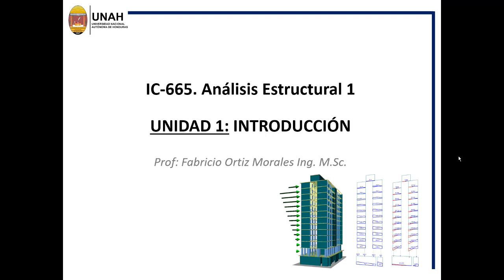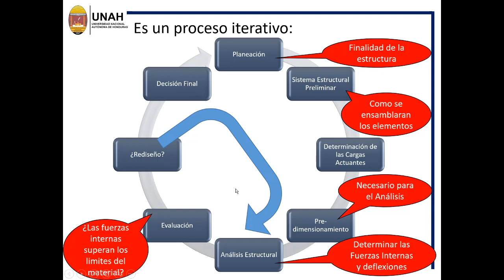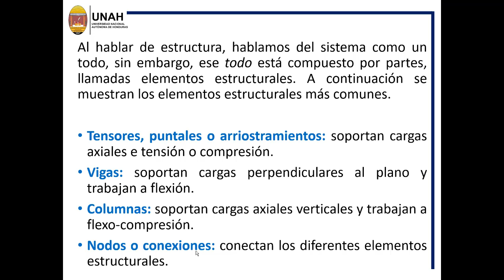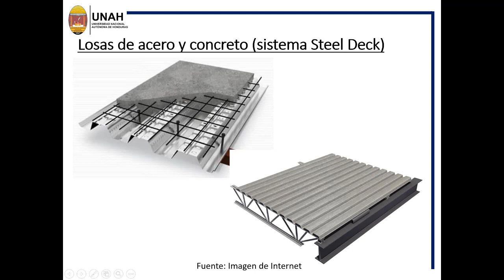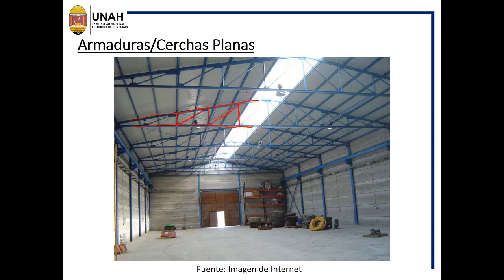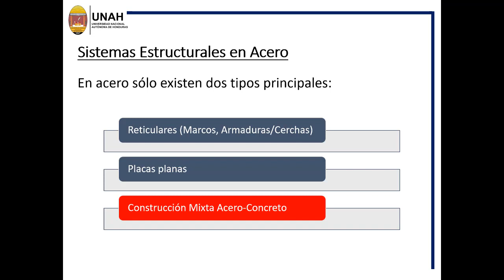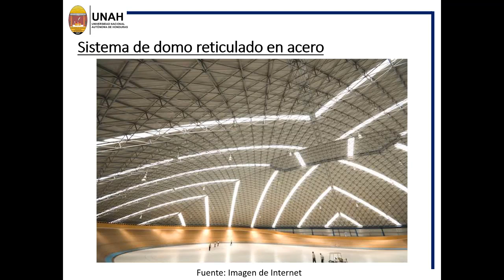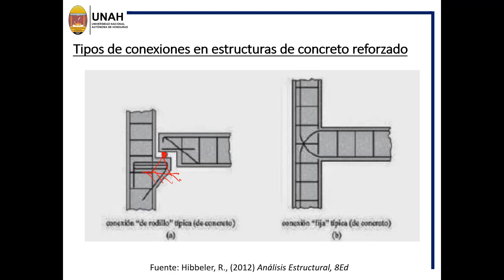Introducción (Unidad 1). Análisis Estructural 1 (IC-665, UNAH)